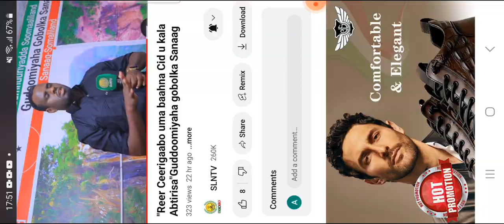Badhasaabka Sanaag Cerigaabo Wa Nabad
# Sanaag Somaliland Republic #